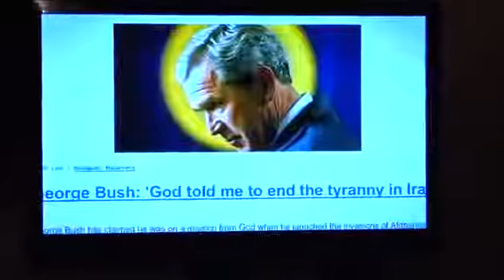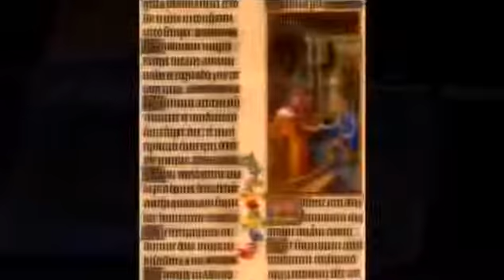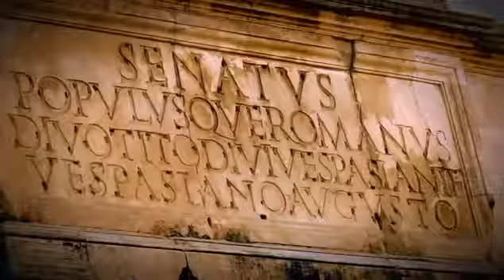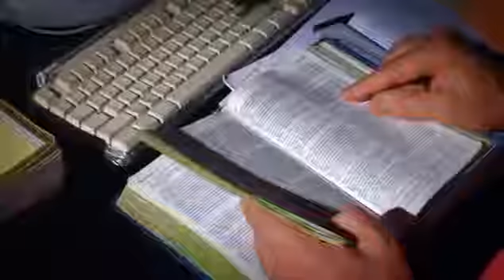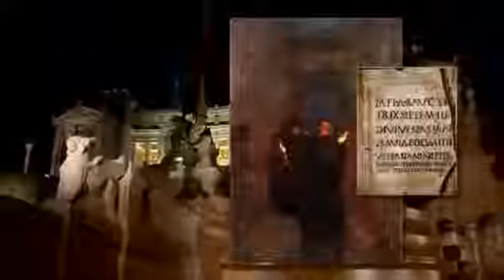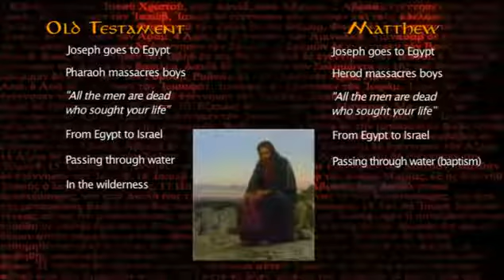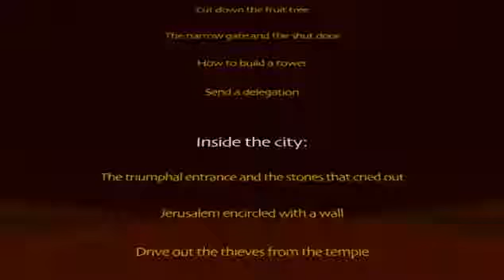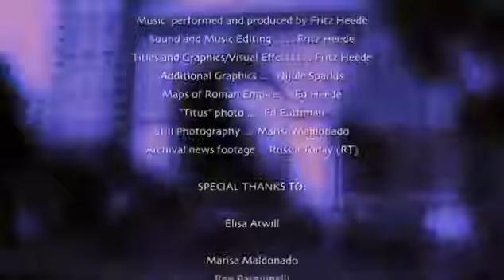Origin of Christianity- The Flavian Dynasty